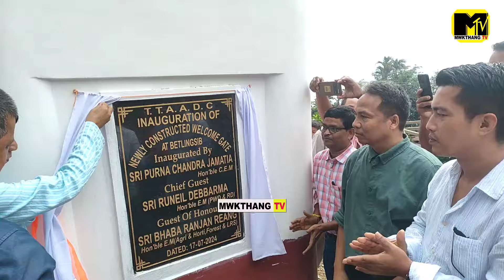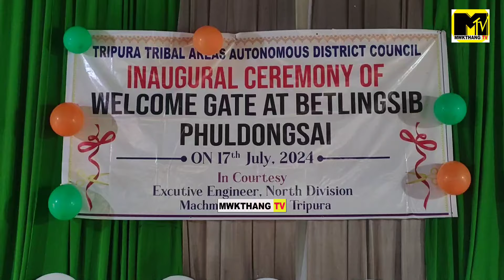17th July 2024 TTAADC INAUGURATION OF NEWLY CONSTRUCTED WELCOME GATE AT BETLINGSIB INAUGURATED